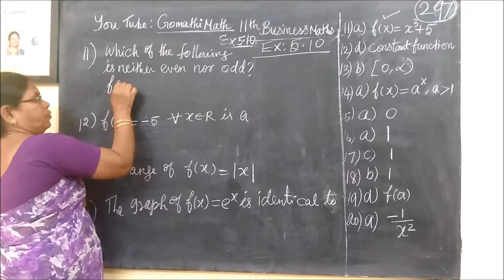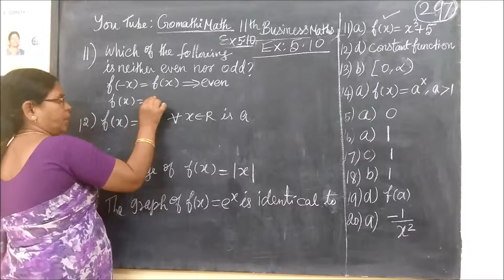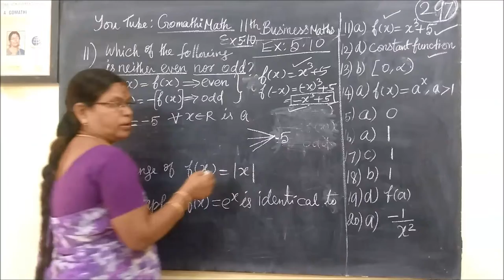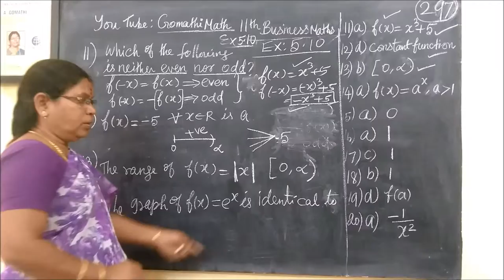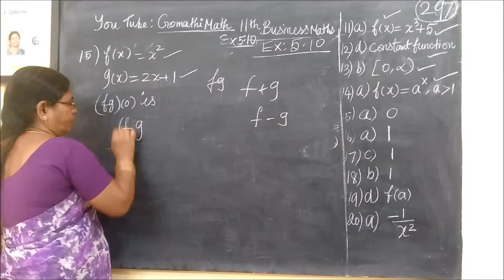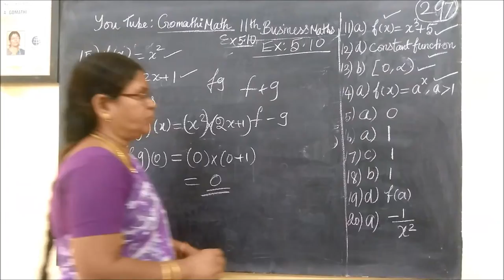11th B-Maths [Part-297] one mark Ex-5.10 [11-15] Diff calculus Gomathi dharmarajan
11th B-Maths [Part-297] Ex 5.10 [11-15] Diff calculus Gomathi dharmarajan
பதினோராம்வகுப்பு வணிககணிதம் Chapter-5